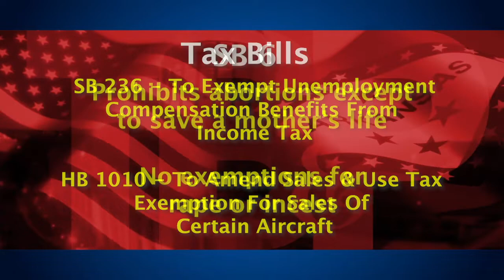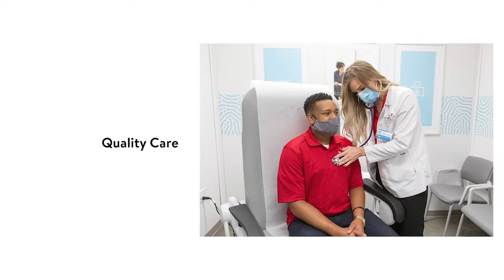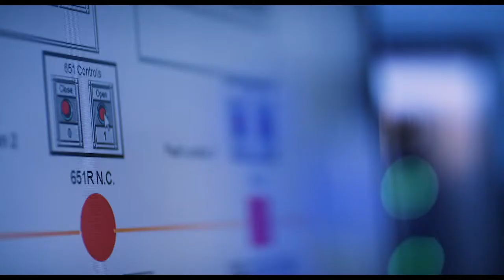TB&P Daily 2.22.21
We round up news from the state capitol on taxes and abortion; Sen. Jim Hendren, I-Gravette, explains his parting with the GOP; and columnist John Brummett opines on state and national politics.